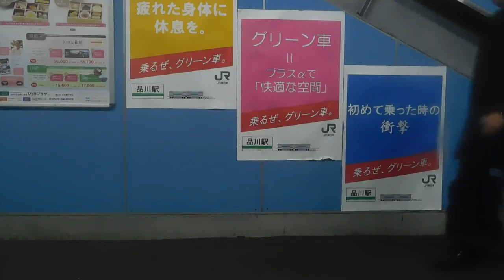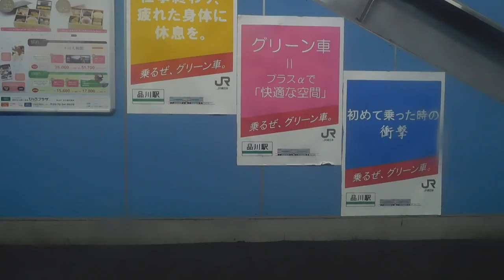DSCN9997ＪＲ東海道線20161121側方向車窓 上野→平塚 2of4